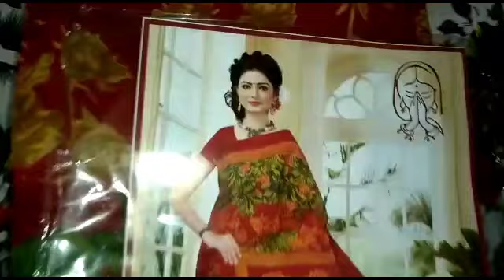jamai sasthi r special blog part 1🥰🥰🥰